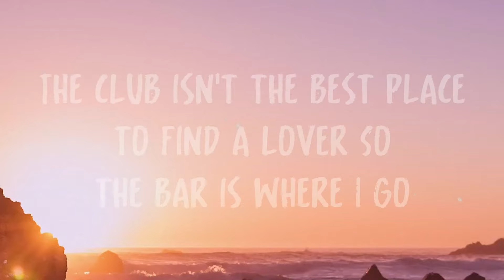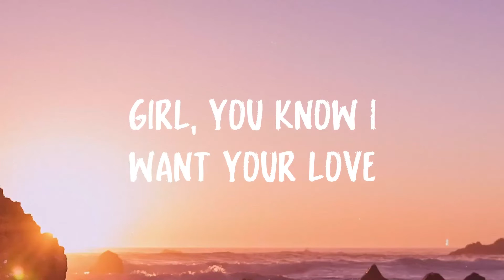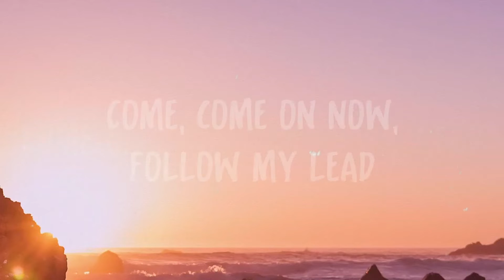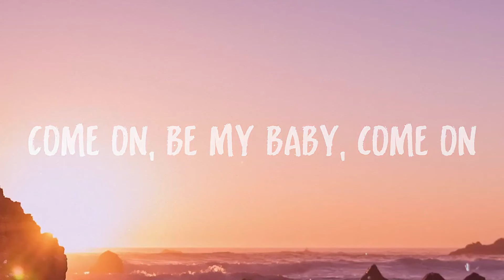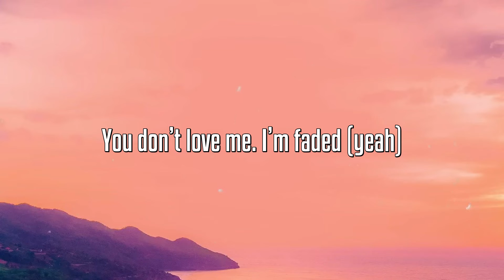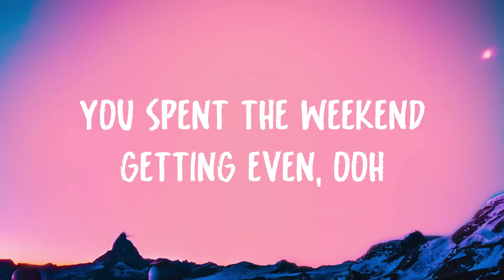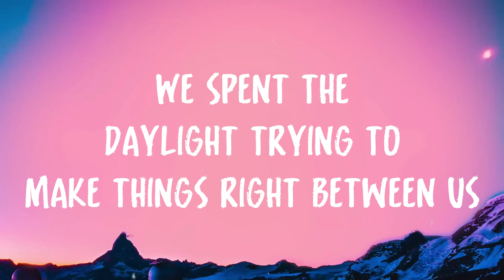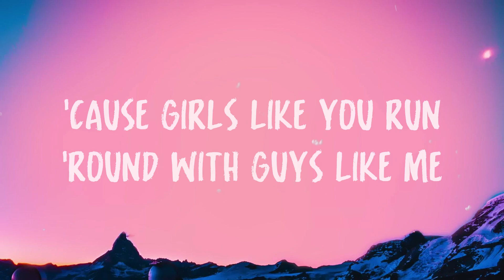Shape of You - Ed Sheeran [Lyric Music] 🎧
Shape of You - Ed Sheeran [Lyric Music] 🎧  Shape of You - Ed Sheeran [Lyric Music] 🎧